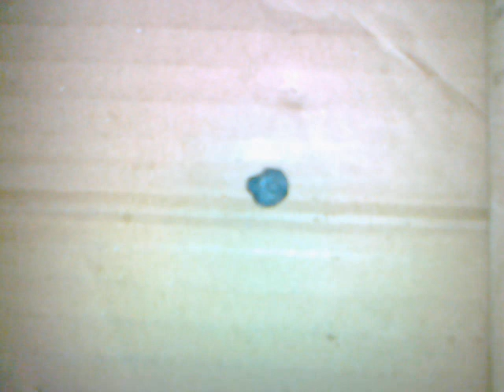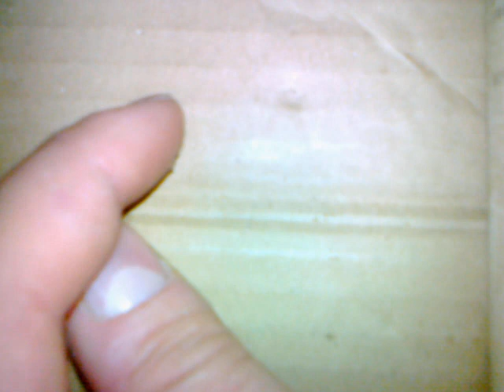Rejs statkiem wycieczkowym / Cruising